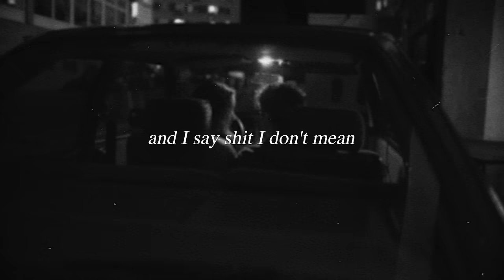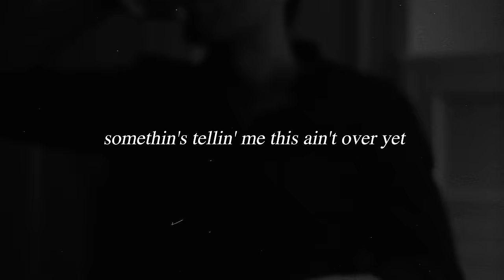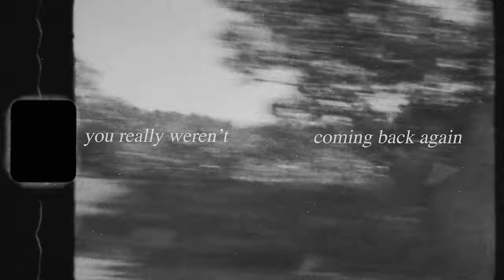Morgan Wallen - Last Night (Lyric Video)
Listen to the new album “One Thing At A Time” now